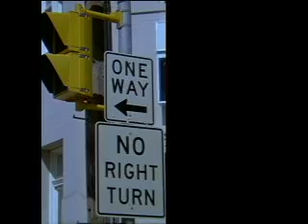We Can Work It Out (with The Getaway)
Cover version of the Beatles classic by KaBoom (visit at MySpace). Visuals provided by the 70's on-and-offscreen couple Steve McQueen and Ali MacGraw.